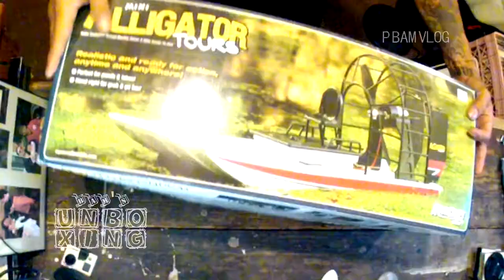RC BOAT JULY FOOTAGE MONTAGE - AQUA CRAFT FAN & SPEED BOAT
P BAM VLOGS
Eric Cea/Pirate Bam

MONTAGE OF JULY 2017 FOOTAGE FOR PBAM VLOGS OF AQUA CRAFT REMOTE CONTROL FAN BOAT. OTHER RC  MODELS USED INCLUDING A SPEED BOAT. EXPLORING LAKES, RIVERS AND CREEKS. FIRST RUN, 2ND RUN, TEST RUN, UNBOXING. GO PRO ON THE FAN BOAT FOR MORE STABILITY. FIRST RUN. SECOND 2ND RUN. TEST RUN.

DAILY UPLOADS
YOUTUBE.COM/PIRATEBAMBAM420

Things you ask about:
Mini Alligator RC Fan Boat:
Aqua Craft RC Speed Boat:
Camalapse:
Shure MVL Mic:
Sony Vegas Pro:
Philips Hue Go Light:
Schwinn Trike Meridan:
Numark NS6:
MPC AMX Pro